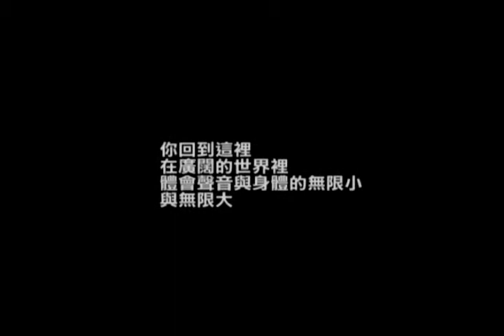Successor by Horse Cie & Volume/collectif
Presentation of "Successor", a dance project that has been showed in Taipei in november 2011 (12 performances from the 10th to the 27th).
More information right here: web.me.com/horse2011/successor/about_successor/about_successor.html